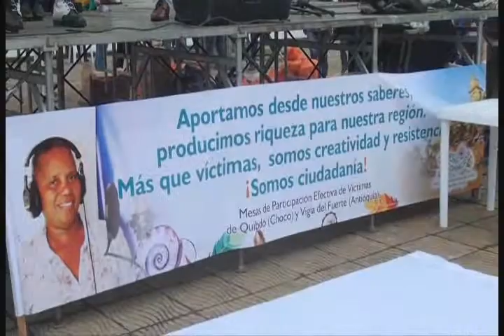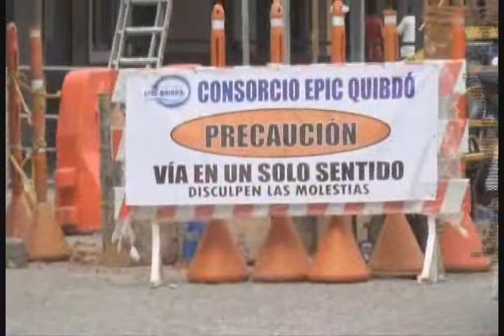RTV NOTICIAS EMISION DEL 10 DE ABRIL 2019 BLOQUE 2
RTV NOTICIAS EMISION DEL 10 DE ABRIL 2019